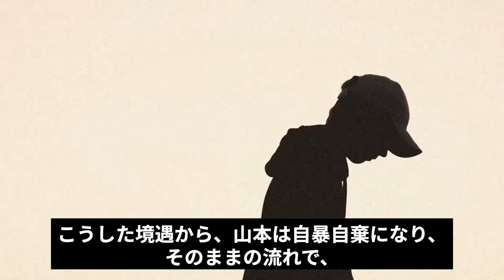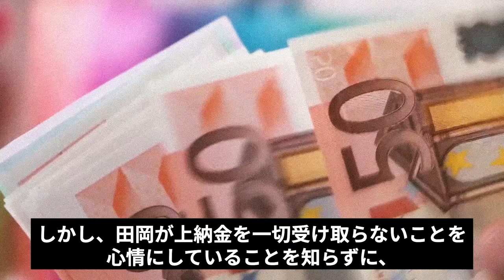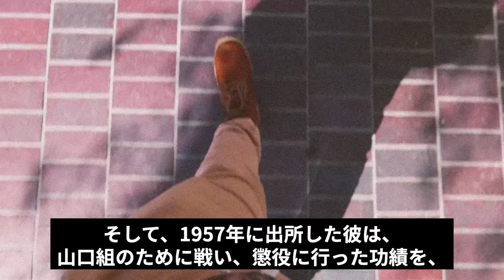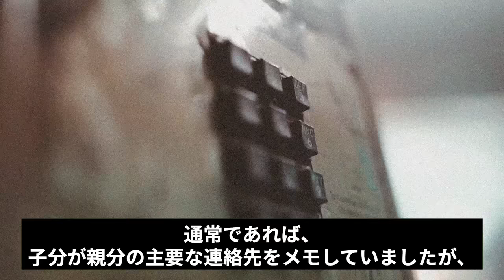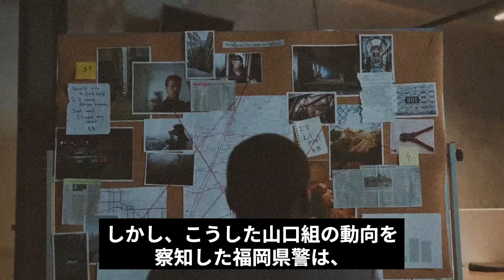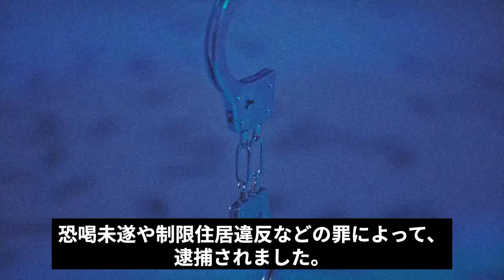復讐の鬼と化した武闘派ヤ○ザ・山本健一【山口組の戦闘指揮官】